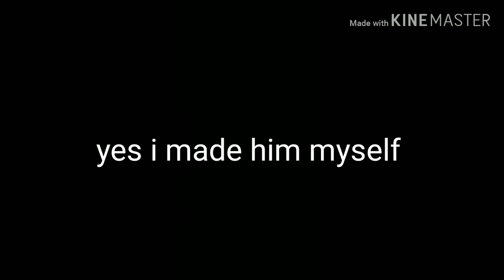Plucky The TechnoBeast suit up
Just a suit up of my new fursuit uwu